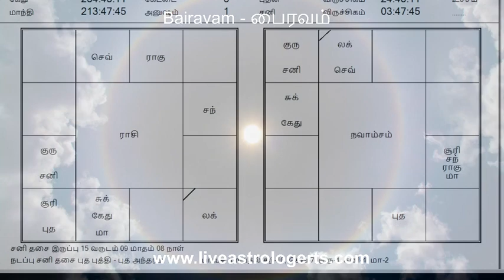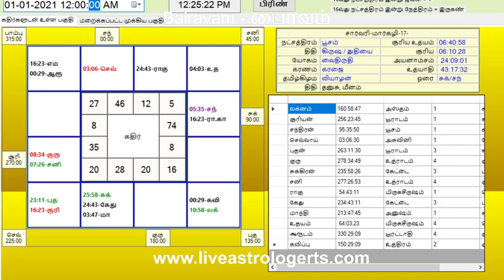ரேவதி நட்சத்திரத்தில் பிறந்தவர்கள் வாழ்க்கை பலன் பிறப்பு முதல் இறப்பு வரை & அதிர்ஷ்ட எண், நிறம்.